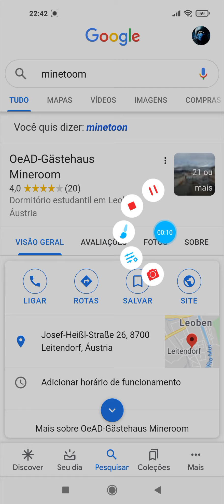novas dicas do minitoom e no final do vídeo teve troll !!!